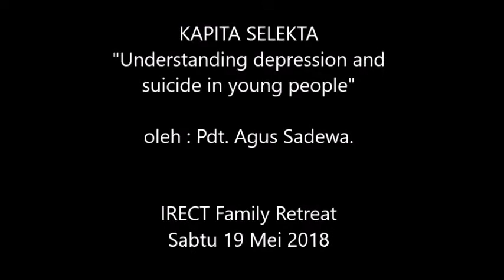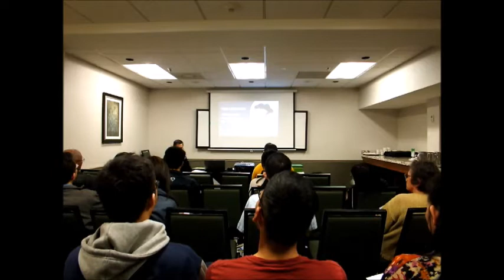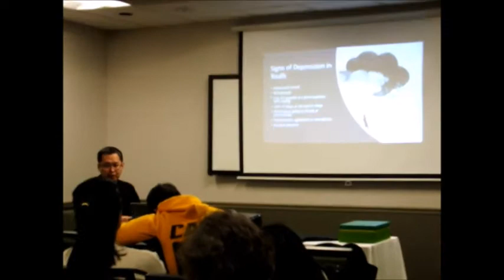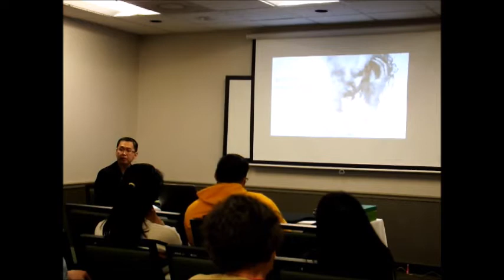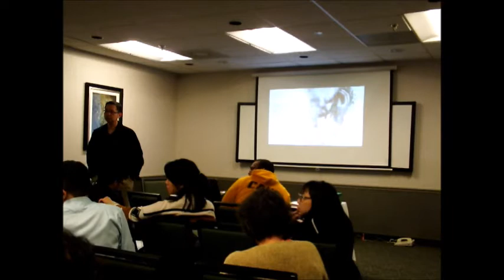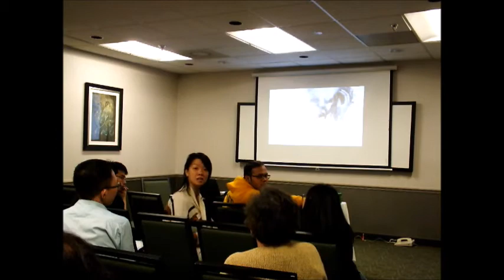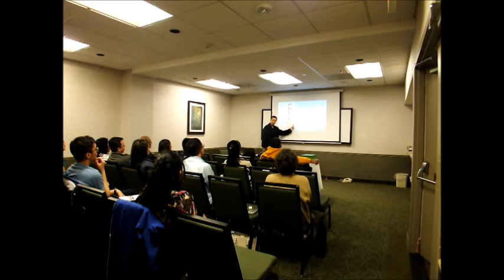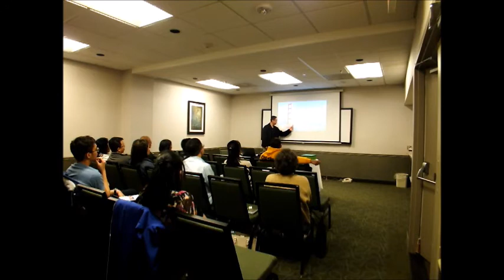Depresi dan Bunuh Diri Pada Muda-Mudi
In this session, Rev. Agus Sadewa, a PhD (Cand.) in Psychotherapy and Spiritual Care discusses Understanding Depression and Suicide in Young People - Canadian Context. This is one of the IRECT Family Retreat 2018 breakout sessions.

• 10-20% of Canadian youth are affected by a mental illness or disorder
• 5% of male and 12% of female, age 12-19, experienced a major depressive episode
• Mental illness is increasingly threatening the lives of our children; with Canada’s youth suicide rate the 3rd highest in the industrialized world
• Suicide is among the leading causes of death in 15-24 yr old Canadians, second only to accidents; 4,000 people die prematurely each year by suicide
• LGBTQ youth are more likely to attempt suicide than their heterosexual peers
• Hope: Once depression is recognized, help can make a difference for 80% of people who are affected, allowing them to get back to their regular activities
• In Canada, only 1 out of 5 children who need mental health services receives them